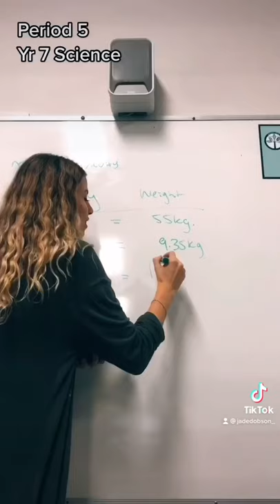Highschool Art Teacher | DAY IN THE LIFE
WELCOME TO MY CHANNEL | Have a few snippets of what a day in my life as a 'High School Art Teacher' is like, I can't wait to share more with you soon.

- 52K Friends on TikTok: @jadedobson_
- Teacher Instagram: @morethanmrsdobson
- Ministry Instagram: @graceandhaste